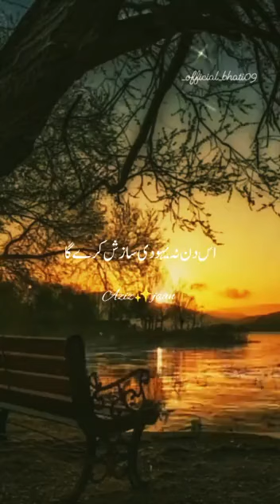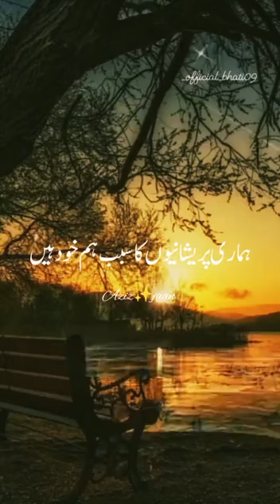Ek hasaye ne taraz Kiya